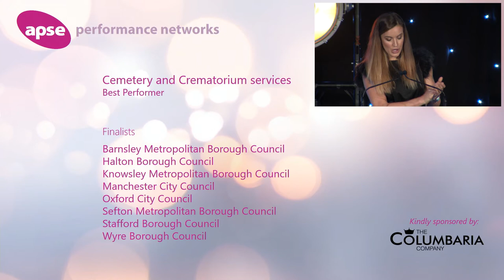Cemetery & Crematorium Services Best Performer 2019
Performance Networks Seminar 2019
Cemetery & Crematorium Services
Best Performer
Winner: Knowsley Metropolitan Borough Council